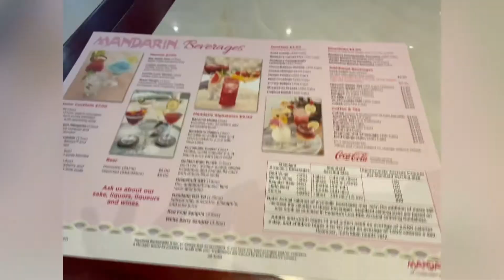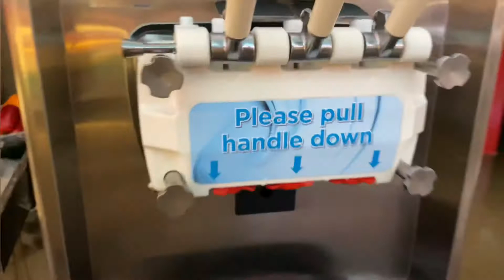Mandarin | Best Chinese buffet | Mississauga, Canada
Service options: Dine-in · Takeout · Delivery
Address: 87 Matheson Blvd E, Mississauga, ON L4Z 1X8

thanks,
Sumana.